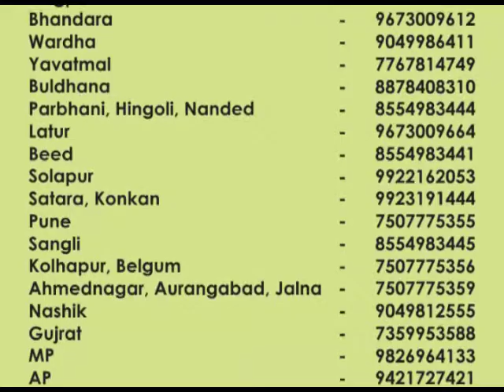Tomato 5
Tomato